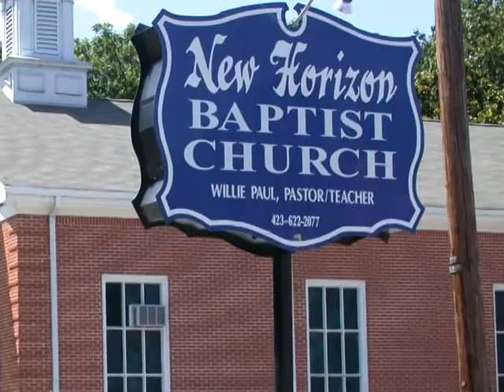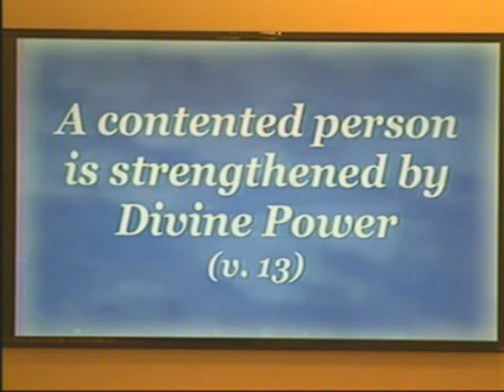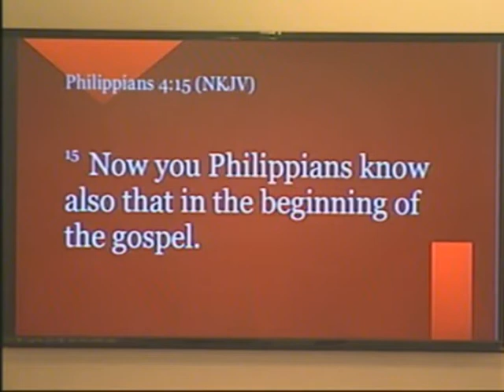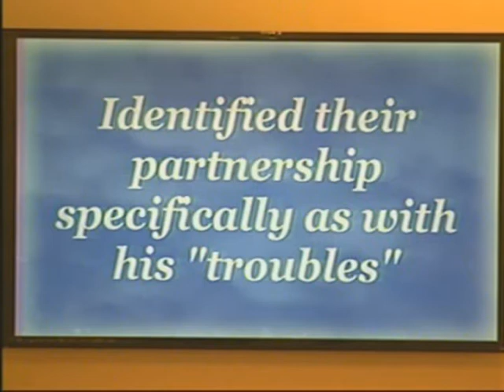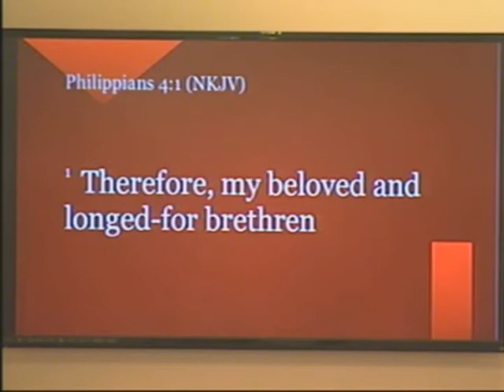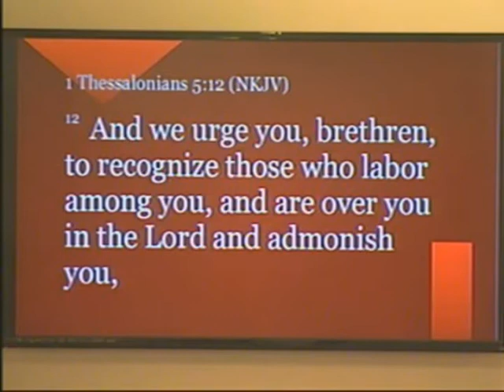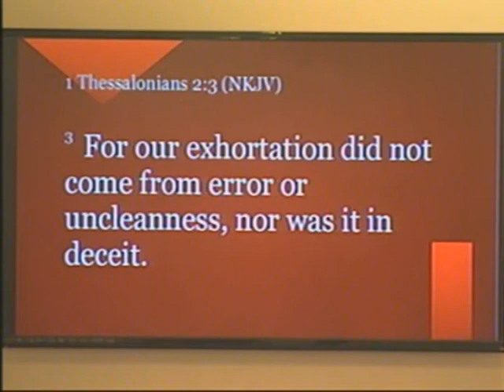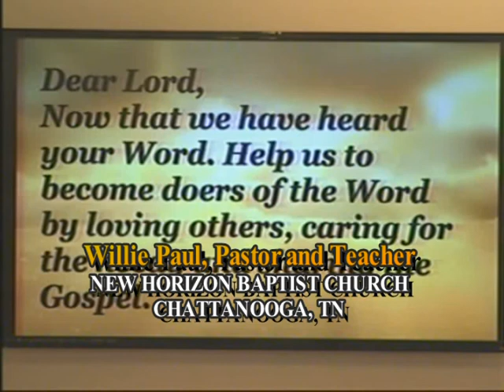NEW HORIZON BAPTIST CHURCH AINT NO NEED TO WORRY 01312021